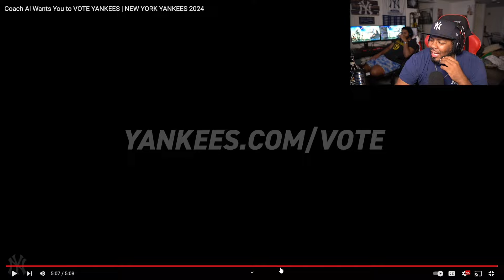Joez Reacts to the Most Hilarious Yankees AD EVER | VOTE YANKEES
Joez reacting to Nicky Cass as Coach Al in Yankees' Most Hilarious AD! Shout to the New York Yankees collaborating with Nicky Cass for making this ad!

Don't forget to VOTE YANKEES for the All-Star Game!